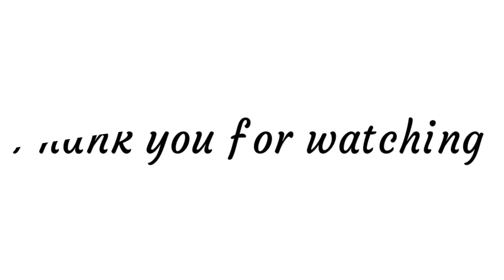Chicken and Vegetable sauce with Oven Baked Lasagna